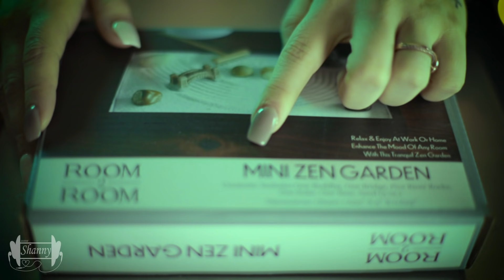[ASMR] Zodiac Elements - Earth Triggers for Earth Signs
Hi Shan-anigans!

I hope you all enjoy today/tonight's video!!

I want to give a HUGE shoutout to Raven Rain for giving me this suggestion.  I absolutely loved the idea and couldn't wait to run with it.

This will be a mini series of 4 videos, one for each Zodiac Element.

In this video we are handling the last of our Zodiac/Astrology Elements but not the least: Earth Triggers!!

If you are unsure of what your element is - Earth Signs are: Capricorn, Taurus, and Virgo!!

That doesn't mean any of you other signs can't enjoy each others videos!  I am a fire sign and I love water triggers!  So please sit back and enjoy regardless of your sign!!

In this video there is: soft speaking, whispering, tapping, ambient noise, visual triggers, wood tapping, zen garden, and so much more!!

111 S. Lafayette
48178